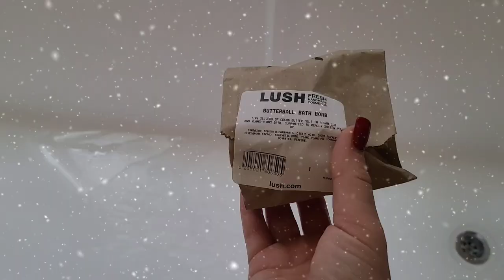What I got for Christmas 2021 🙊 🎅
Hi guys!!

What I got for Christmas 2021? Happy Christmas Everyone!! 🥰 🎄

If you have any video suggestions or anything you would like me to present on my channel please let me know 😊

Thank you so much for tuning into my channel, it is appreciated more than you will ever know 🥰🥰

Suite 151
SHOP 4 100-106 PACIFIC HIGHWAY
OXENFORD QLD 4210